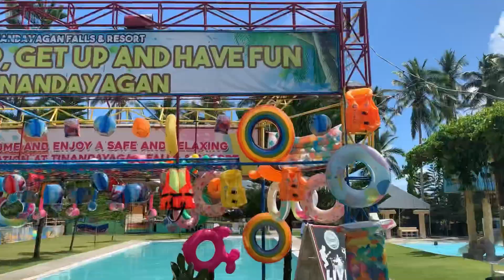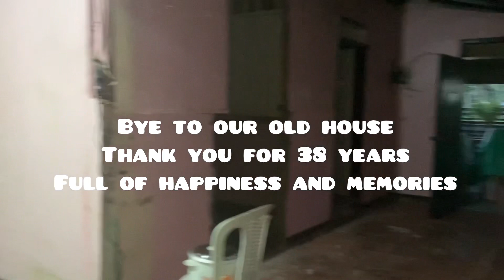Memorable Vacation 💝 | Ange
First time to have a long vacation here in bicol, super nasulit ko and naenjoy ko. Thank you sa lahat ng family and friends ko na nagapramdam saken ng buong puso pagmamahal. I will never forget those memories. 🤗🤗

Fb: Angelika Jane Aguilar